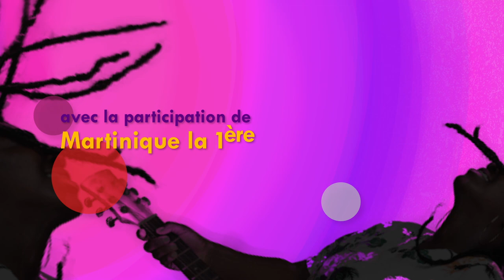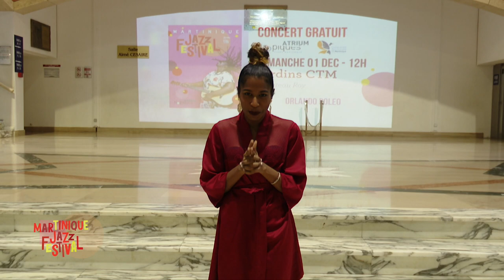Mag MJF2019 sur Martinique 1ere - ep 11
Le magazine du MJF2019 sur Martinique la 1ere !
Shannel Hill conclut cette édition 2019 du Magazine, avec le sourire, tout en revenant sur les évènements marquants du Martinique Jazz festival...